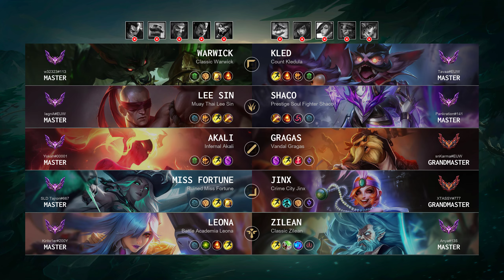Gragas Mid vs Akali: Legendary - EUW Grandmaster Patch 14.17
Gragas Mid played by "snKarma@EUW", EUWGrandmaster 860 LP

- Queue: Ranked Solo/Duo
- Skin: Vandal Gragas
- Primary Rune: Electrocute

Timeline:
00:00 Ban & Pick
00:15 Runes & Abilities
01:37 Gameplay
03:49 Team FIGHT
04:17 Gameplay
07:01 Team FIGHT
08:16 Gameplay
13:58 Team FIGHT
14:26 Gameplay
16:19 Team FIGHT
16:47 Gameplay
18:32 Team FIGHT
18:51 Get a Double Kill
19:20 Gameplay
20:51 Team FIGHT
21:18 Take down The Turret
22:01 Hunt The Baron Nashor
22:22 Team FIGHT
22:39 Gameplay
23:32 Team FIGHT
25:19 Hunt The Dragon
25:47 Team FIGHT
26:17 Take down The Inhibitor
26:45 Team FIGHT
27:20 Gameplay
29:07 Team FIGHT
30:23 End credit